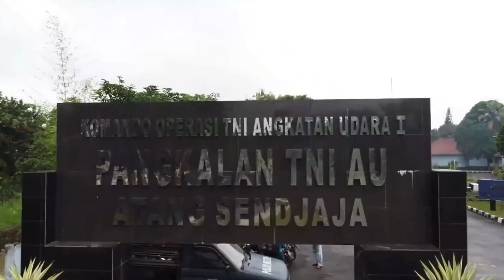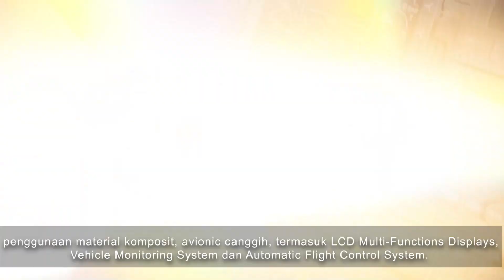🌏 "TNI AU Terima Delapan Helikopter Angkut Berat H-225M"